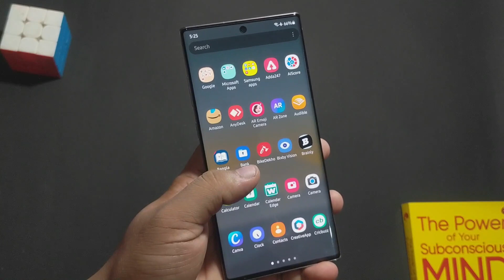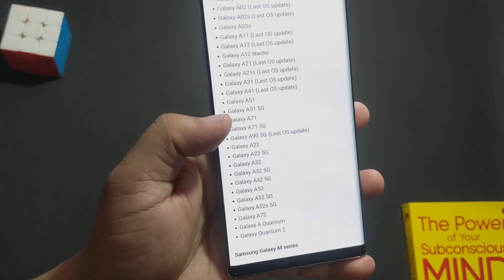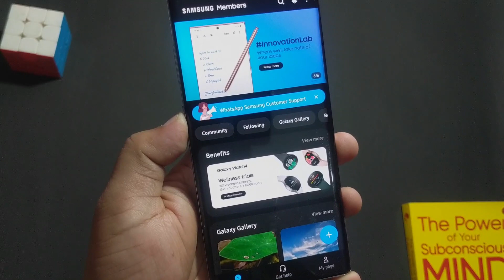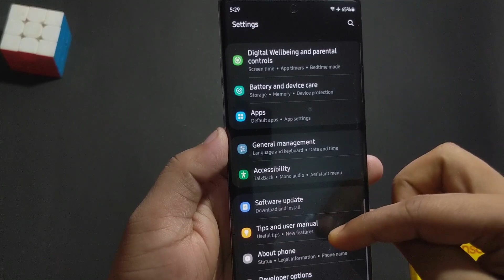Samsung One UI 4.0 Update with Android 12 for Galaxy M21, M21s, A51, A71